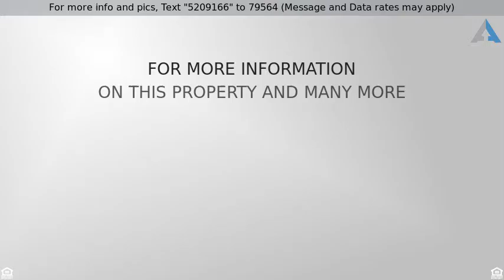Priced at $599,000 - 4732 Newton Street, Denver, CO 80211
Don''t wait to see this completely remodeled 2450

Don''t wait to see this completely remodeled 2450 sq ft home. Enjoy hardwood floors throughout the main level and new carpet downstairs. The master suite on the main level includes a walk-in closet/en-suite stack-able W/D hookups/over sized shower w/rain shower head. Featuring 4 bedrooms and 3 bathrooms. Granite finishes in each bathroom. Enjoy the spacious and open kitchen with adjoining dining room featuring a wood burning stove. The kitchen has new stainless steel appliances, wine rack, range/oven & farmhouse sink for the chef in you! You also get a 650 Sq.Ft heated garage with water and natural gas to store multiple cars and toys! You''ll be situated conveniently between Berkeley Lake and Rocky Mountain Lake. Walk to Tennyson! This home won''t last in this neighborhood, come and take a tour! Virtual tour